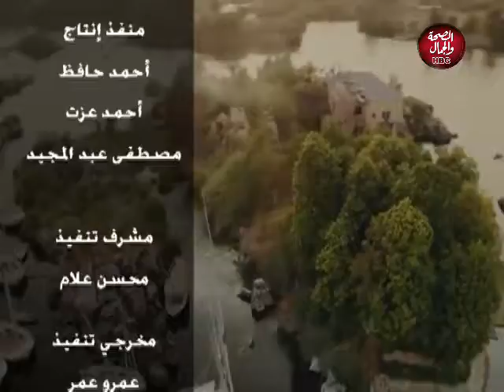صباح الصحة والجمال | مثلث المشاعر ودوره في حياتنا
تقديم : شيرين منصور
في ضيافتها : أسماء مراد ـ أخصائية علم إجتماع

قناة_الصحة_والجمال# برامجنا